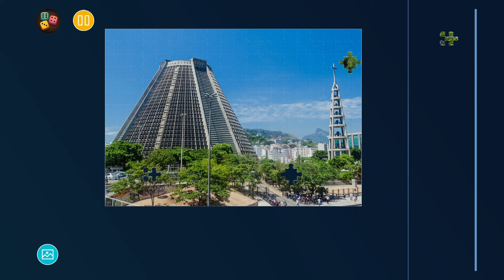King of Puzzles (Daily Puzzle)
Solve beautiful puzzles and train your brain with King of Puzzles. This classic game has more than 500 HD puzzles to choose from. Play in different game modes and choose the number of pieces that fits you best.